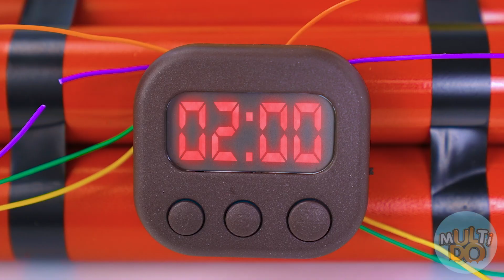Desafio Comida Real vs Comida De Chocolate #2 por Multi DO Challenge